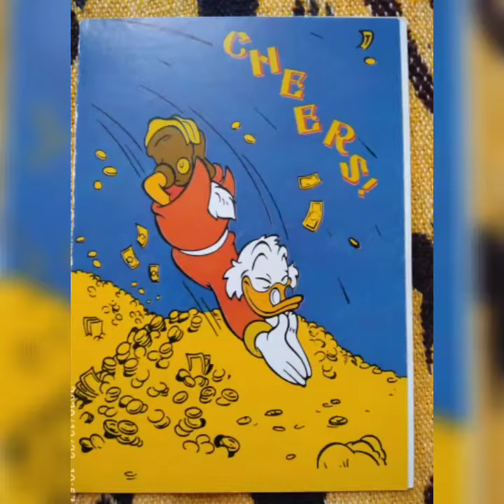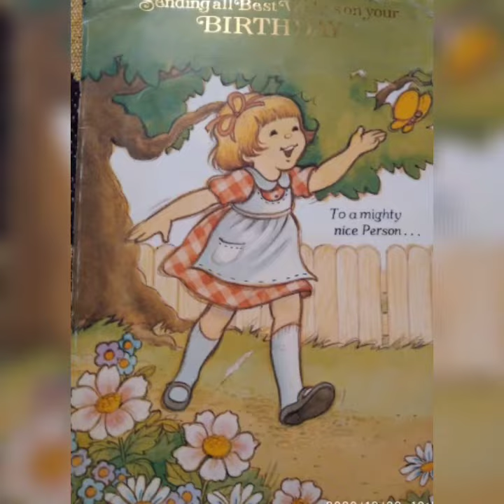Happy birthday greeting cards of 80s, 90s... Nostalgic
Pleasant memories...